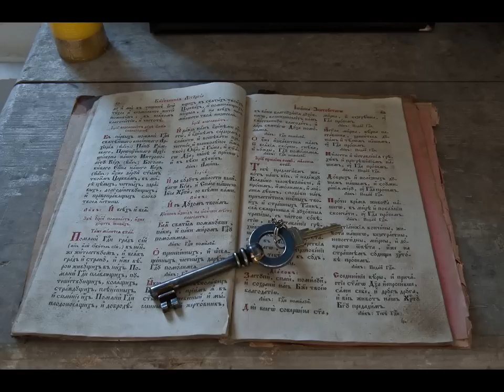Józef Skrzek – Kazimierz Dolny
Festiwal Dwa brzegi w Kazimierzu nad Wisłą 2010.
Zdjęcia ukazują piękno Roztocza.